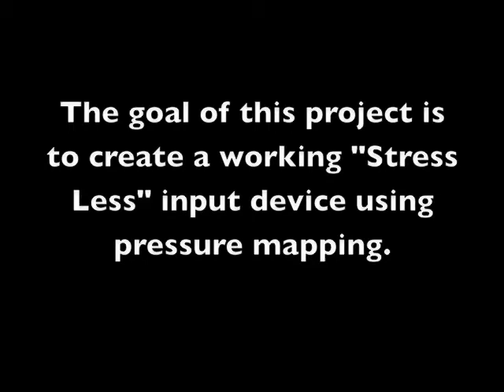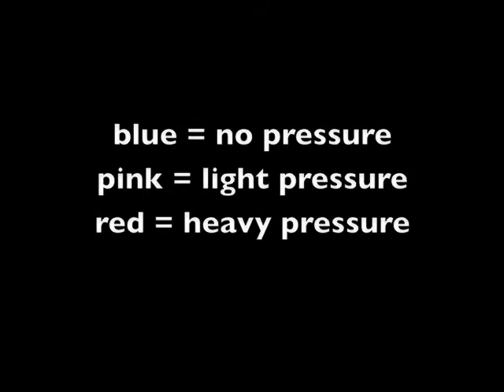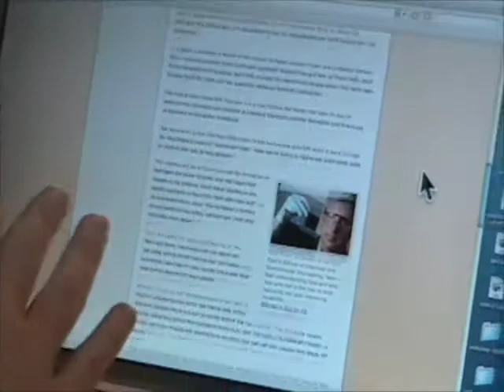The Stress Less Mouse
This input device uses conductive foam and accelerometers, carefully designed and crafted for our mobile and ubiquitous computing class at Georgia Tech.